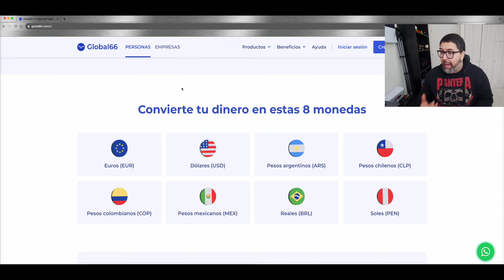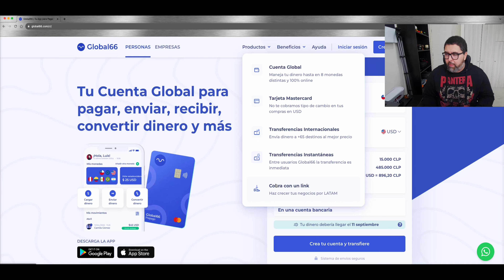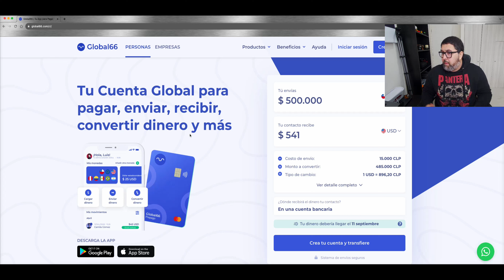Realiza envíos de dinero internacional al mejor costo del mercado con la cuenta global de Global66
Revisamos la plataforma de Global66 que te permite enviar dinero a nivel internacional a costos bajísimos, ahorrar en dólares y mucho más (que te contamos en el video).

Para obtener tu cuenta gratuita de Global66 puedes hacerlo desde este

Utiliza el código EMPRENDETUB para realizar tu primera transferencia de hasta USD500 GRATIS!

• 1 Regalo mensual para los miembros del canal (podrá ser una capacitación gratuita exclusiva, una asesoría personalizada, un curso descargable, un descuento especial, el sorteo de un beneficio para emprendedores, todos los meses ofreceremos algo distinto, se publicará en el apartado de publicaciones exclusivas para miembros del canal el día 15 de cada mes para que puedas participar).
• Acceso a videos exclusivos en temas altamente especializados para emprendedores y que NO estarán disponibles para el resto de los suscriptores del canal

Si vas a comprar una máquina SUMUP usa el código EMPRENDETUBE para el lector SumUp AIR y EMPRENDETUBESOLO para el lector SumUp SOLO y obtén descuento de $2.000.